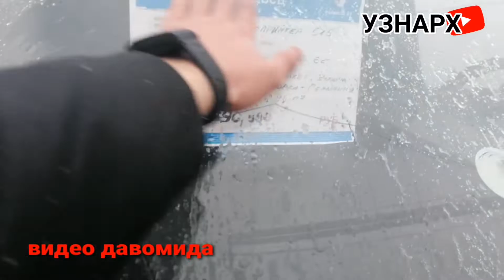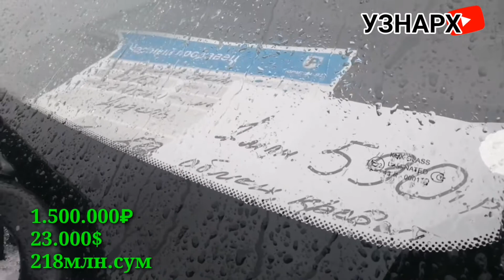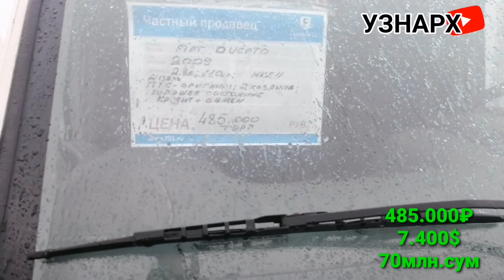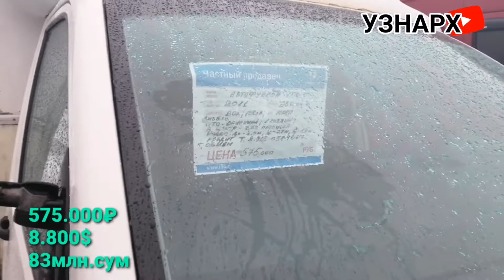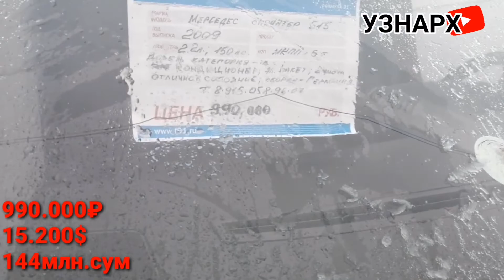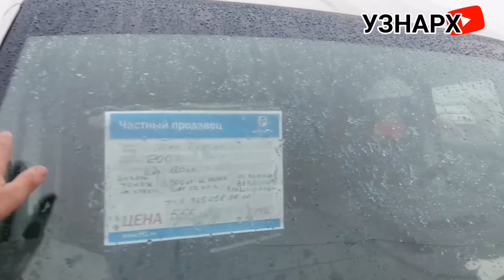Фортлар нархлари. Февраль 2020. РОССИЯ